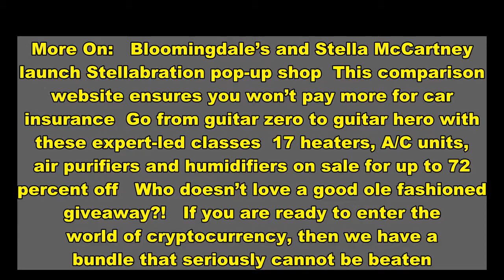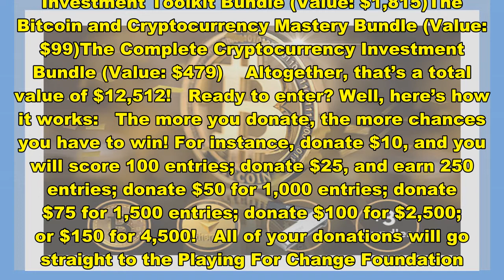Enter to win $10K worth in bitcoin when you donate to The Playing For Change Foundation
More On:   Bloomingdale’s and Stella McCartney launch Stellabration pop-up shop  This comparison website ensures you won’t pay more for car insurance  Go from guitar zero to guitar hero with these expert-led classes  17 heaters, A/C units, air purifiers and humidifiers on sale for up to 72 percent off   Who doesn’t love a good ole fashioned giveaway?!   If you are ready to enter the world of cryptocurrency, then we have a bundle that seriously cannot be beaten. With this giveaway, you will score $8k worth in Bitcoin, $2k worth in Ethereum, and three epic training packages that will help you invest, trade, and manage your newfound crypto assets.   Want to know what you could win? Take a look at what’s included:  $8K worth in Bitcoin on Coinbase (Value: $8,000)$2K worth in Ethereum on Coinbase (Value: $2,000)Ledger Nano X Hardware Wallet (Value: $119)The Complete Stock & Cryptocurrency Investment Toolkit Bundle (Value: $1,815)The Bitcoin and Cryptocurrency Mastery Bundle (Value: $99)The Complete Cryptocurrency Investment Bundle (Value: $479)    Altogether, that’s a total value of $12,512!   Ready to enter? Well, here’s how it works:   The more you donate, the more chances you have to win! For instance, donate $10, and you will score 100 entries; donate $25, and earn 250 entries; donate $50 for 1,000 entries; donate $75 for 1,500 entries; donate $100 for $2,500; or $150 for 4,500!   All of your donations will go straight to the Playing For Change Foundation. This non-profit organization was founded back in 2007 with the goal of creating positive change in communities in need through music education. As of now, more than 2,000 children in 10 different countries have had the opportunity to access music and the arts thanks to this amazing organization—now that’s a win-win if we’ve ever seen one.   Time to enter won’t last long, so be sure to send The Complete Bitcoin (BTC) Investment Giveaway to your friends and family so they can get involved, too!